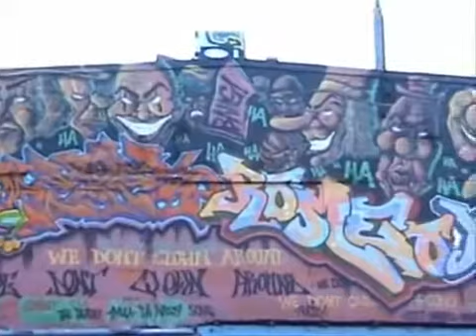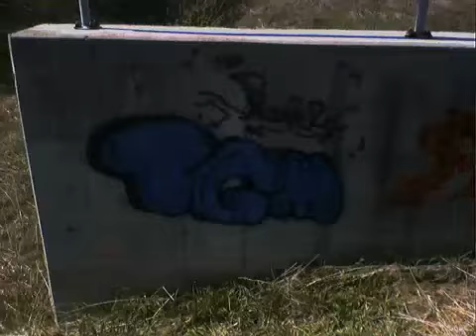Over Graffiti Music & Video